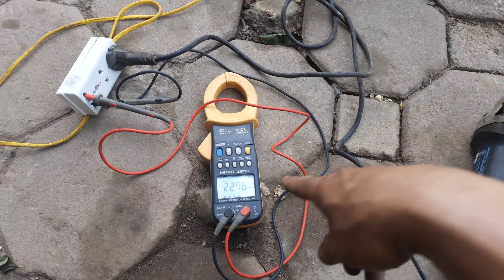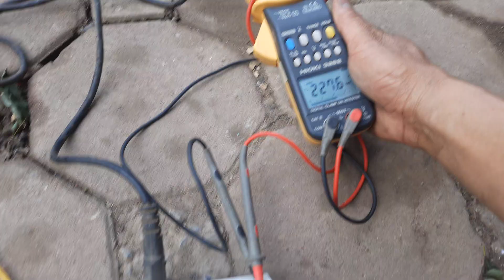Máy phát điện nhật bãi. ĐT 0975 95 1945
Nếu bạn có nhu cầu sử dụng sản phẩm của công ty chúng tôi xin vui lòng liên hệ qua website,hotline,zalo, để được tư vấn sản phẩm va đặt hàng với mức giá thật ưu đãi.